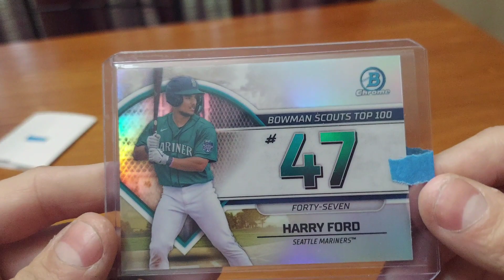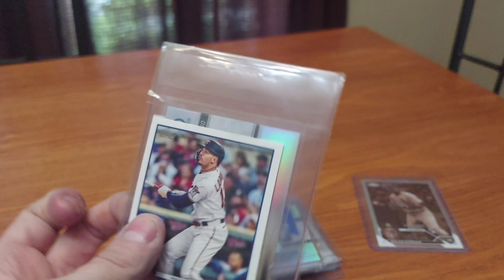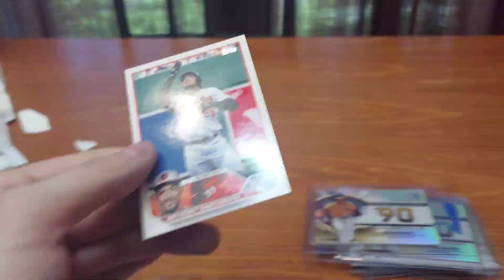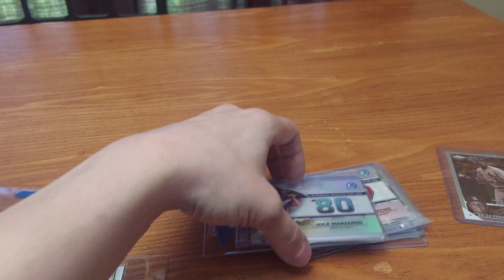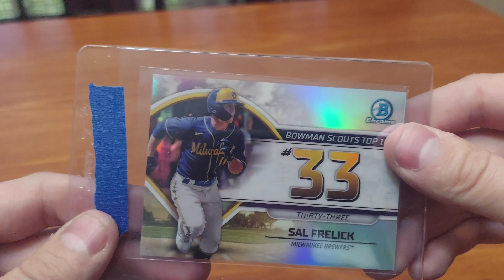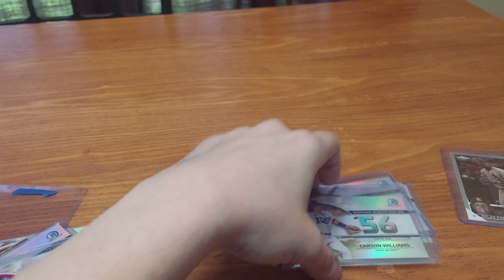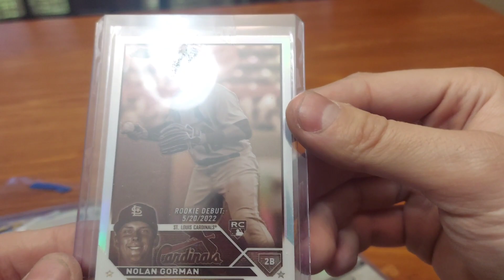Bowman Chrome Baseball eBay Pick-ups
What do you think of what I got? Enjoy!